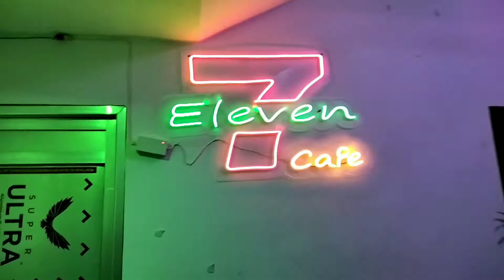बक्सर में पहली बार खुला हुक्का कैफे 😍 || 7 Eleven Cafe Vlog 🍾 || ROADWALKER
In This Vlog I Am With My Friends And We Are Going To A Newly Open " 7 ELEVEN CAFE " Which Is Specially For Hookah So We Are Going To Enjoying Hookah In This Cafe . In This Vlog I Will Show Interior And Outer View Of This Cafe And Price Also Of Hookah And I Will Show All The Things We Are Doing In This Cafe So If U Really Like This Vlog Please Do Comment , Like , Share And Subscribe 😊

7 ELEVEN CAFE  ADRESS :- At Collectorate Road Buxar In Front of Kachari .